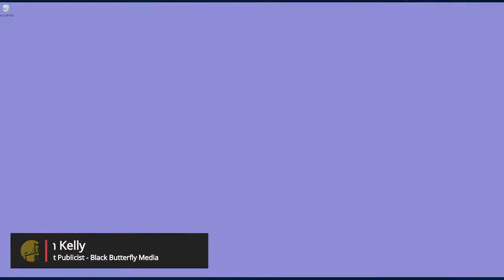Streets According to Shelz - THE ARTISTE vs THE ENTERTAINER